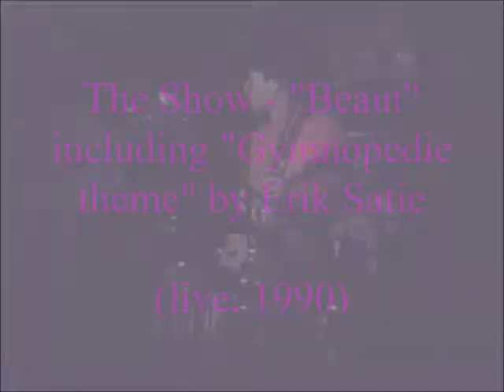The Show - "Beaut" (live, 1990 - audio enhanced)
An original composition including 'Gymnopedie No. 1' Theme by Erik Satie.

Recorded in December 1990 (live at the club 'Liverpool' in Kunitachi, Tokyo).

Acknowledgements: Thanks to Uta (for filming the footage) and to The Show: Goro (electric piano), Take (drums) and Sub (bass).